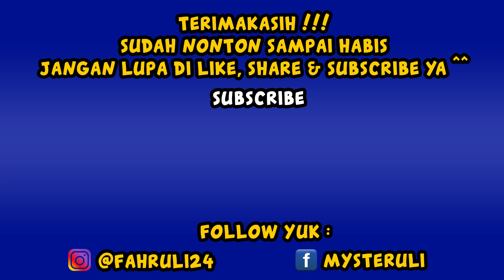MAPIA TIKUS GOT MENCARI ANGGOTA - GTA 5 ROLEPLAY #99